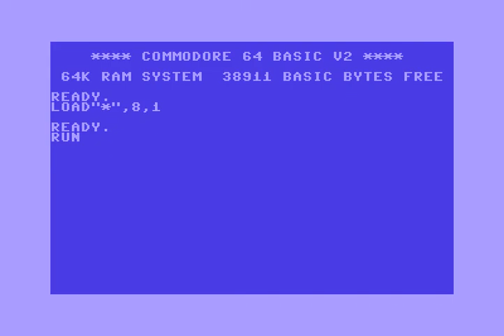Entropy Intro 5 ! Commodore 64 (C64)